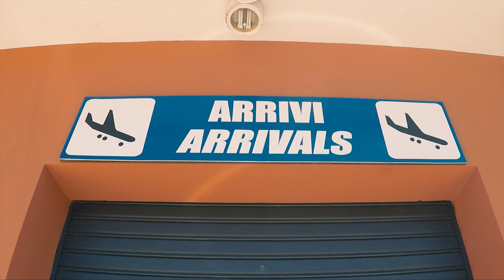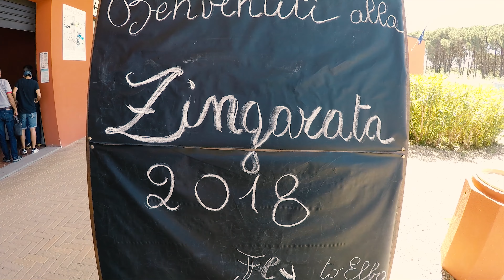Isola d'Elba 2018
Una bella giornata all'Isola d'Elba in occasione della "Zingarata 2018", un ritrovo di appassionati ed amici del volo organizzato dall'Aeroporto di Marina di Campo.